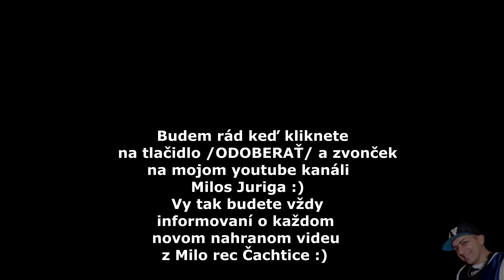VladoBoys - Narodeniny Viktoria